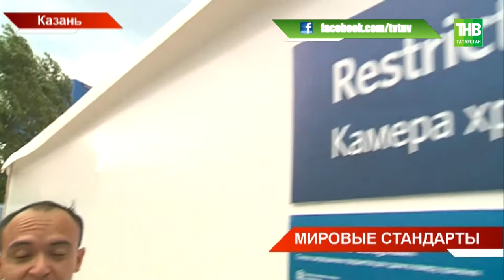Правила поведения болельщиков - ТНВ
Координаты:
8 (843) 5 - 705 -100